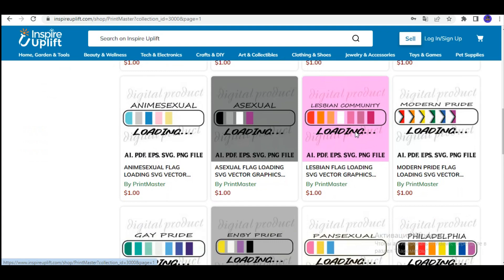Print Master on Inspire Uplift Digital Files.Print on Demand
If you have any questions write in the comments, I'll try to answer them.